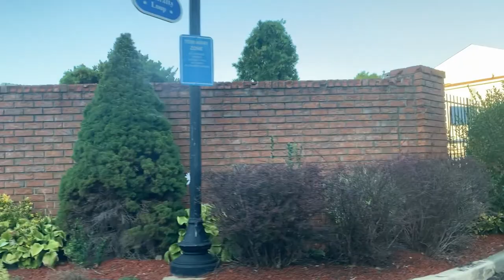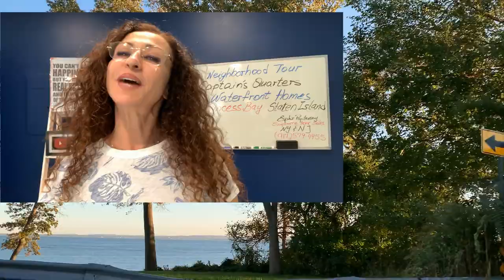Waterfront Living In Staten Island, NY-Captain's Quarters-Princess Bay Homes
Waterfront Living In Staten Island, NY-Captain's Quarters-Princess Bay

Homes With Waterfront -Prince's Bay Staten Island, NY- Neighborhood Tour-Princess Bay waterfront living in staten island

Private community with homes with waterfront are right here in Princess Bay on Staten Island. Princess Bay is located on the South Shore of Staten Island.
Tour Princess Bay to see what living in Captain's Quarters in all about.
Staten Island is a home to a few developed waterfront homes, two of them are directly located in the Prince's Bay neighborhood. Captain's Quarters is a resort like community that offers great amenities and the Home Owners Association fee is pretty low.